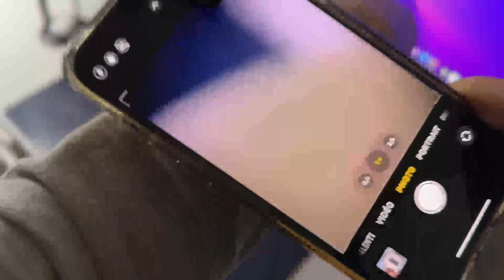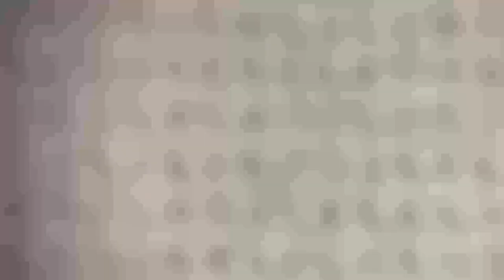Test APEXEL Microscope LED 200 X transformer votre iPhone ou smartphone Android en microscope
Tout simplement incroyable avec ce microscope miniature la nature. Bonjour ira c'est Portraits regarder l'infiniment petit. Point.